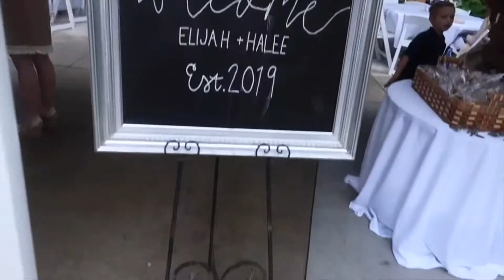V11: Wedding day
This was a wedding day between two of my friends. This vlog contains a lot of wedding snippets.